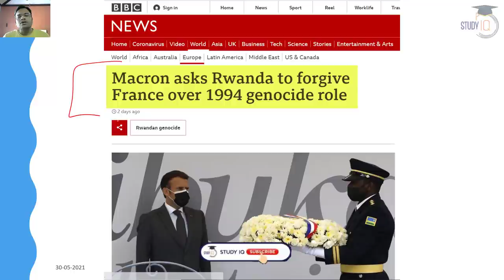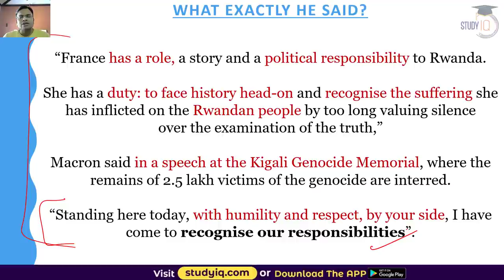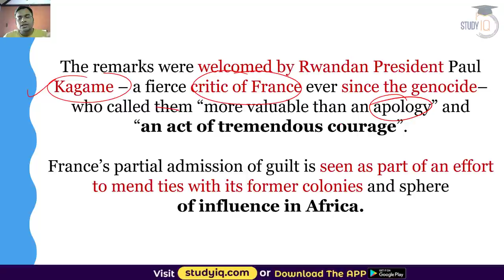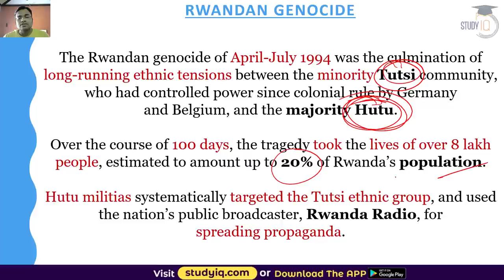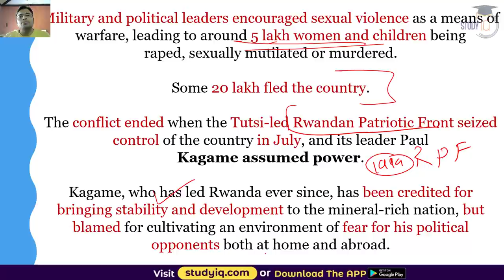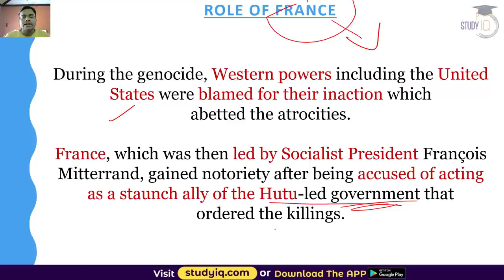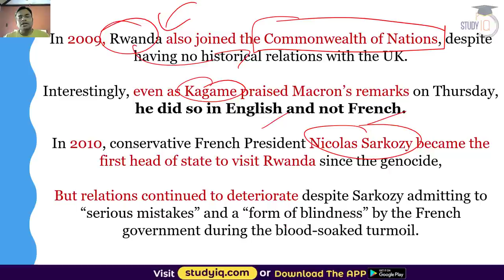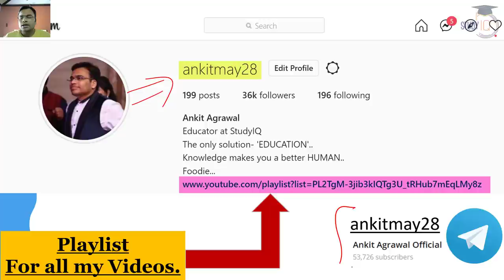History of Rwanda Genocide - President Macron asks Rwanda to forgive France over 1994 genocide role